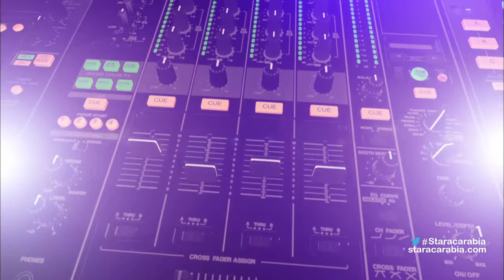رافاييل جبور و محمد عباس - برنامج حلني تحلك - البرايم 13 من ستار اكاديمي 11